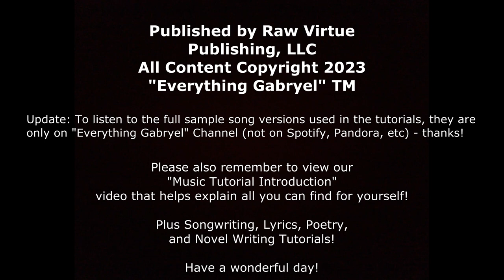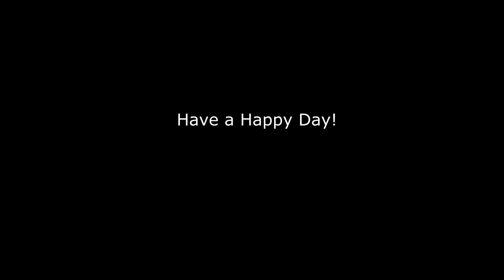HOW TO DISTRIBUTE, COPYRIGHTS, PRO, CONTRACTS - Things to Learn and Look Out For! What does it mean!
Hey folks and fellow music lovers and creators! This is solely an informational tutorial covering these topics that you should and in my opinion, need to know., and some things I use There's so much more to learn after this tutorial and please take all this seriously for your music career!

As noted in the video and here, none of this is legal advise. Consult a lawyer for such advise. This is just presenting ideas, concepts, and what I use and why. Music is a business and we all need to treat it that way. Of course to make money - right?!

As always, my tutorials show the DAW and Plugins I use but there is always great information and ideas that transcends what you are using that can be very beneficial regardless of what you are using! Enjoy!

So, hope you enjoy this tutorial and the rest of the suite of fun learning!

My Channel: my channel covers everywhere from basic recording techniques to full production techniques, including how to get ideas into reality, how to record various tracks (vocals, instrument, etc), different ways to mix (and avoid the dreaded mud!), how to Produce (one of my favorite things to do!), and how to master your own stuff!

I note all the time that music is subjective and that these are techniques and ideas I have learned from some awesome industry folks and by learning myself by doing! It's always a journey, and you'll always be learning even after becoming very proficient.

These tutorials start with basics and go to the complex. I personally use Studio One and all DAW content is using Studio One - BUT! these techniques as I always note, transcend the DAW you're using. So, even if not using Studio One, there's a lot of great things to discover and learn! Especially Song and Lyric writing, Producing, Distribution, and much more!

Thanks and have an awesome day!